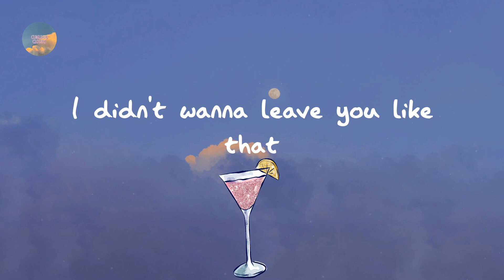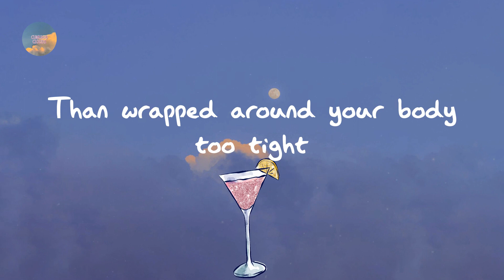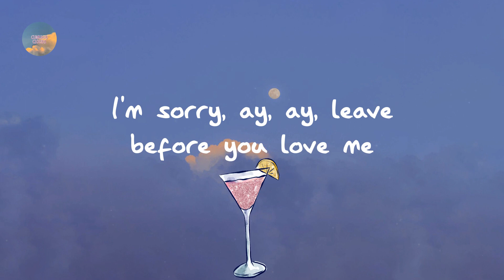Marshmello - Leave Before You Love Me (with Jonas Brothers) (Lyrics)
Lyrics:

It's messing with my head, how I messed with your heart
'Cause I'm too gone to be staying, staying
(Dancing on) dancing on the edge, 'bout to take it too far
Messing with my head, how I messed with your heart
I'm sorry, ay, ay, leave before you love me